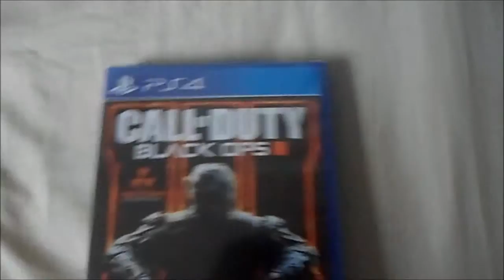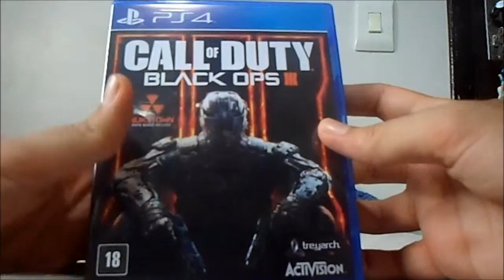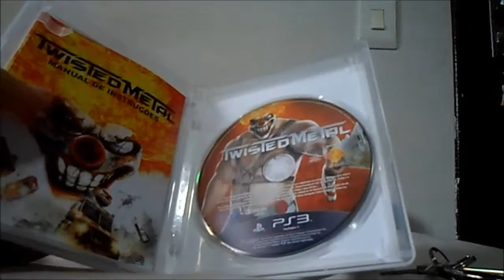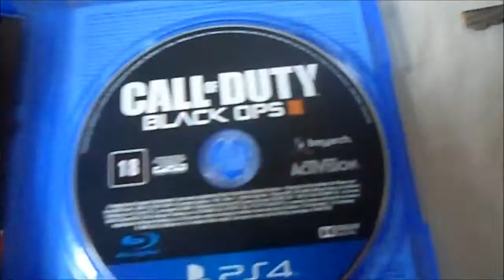Unboxing do Call of Duty Black Ops 3 & Twisted Metal